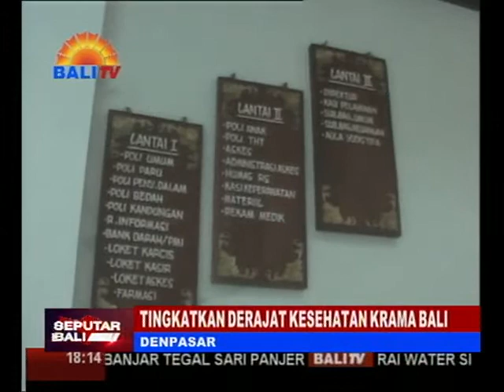TINGKATKAN DERAJAT KESEHATAN KRAMA BALI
BALI KINI MEMILIKI PERDA NOMOR 6 TAHUN 2020 TENTANG PENYELENGGARAAN KESEHATAN. PENYELENGGARAAN KESEHATAN YANG TERARAH, TERPROGRAM, DAN BERKESINAMBUNGAN SANGAT BERPERAN DALAM PENINGKATAN DERAJAT KESEHATAN MASYARAKAT MENUJU TERWUJUDNYA KEHIDUPAN KRAMA BALI YANG SEHAT.